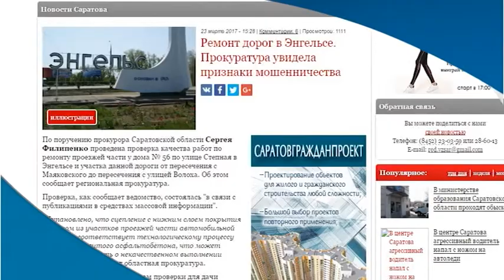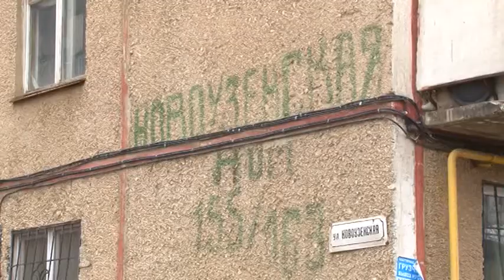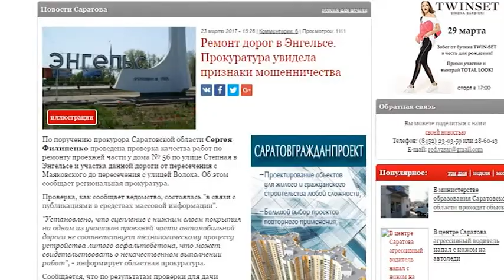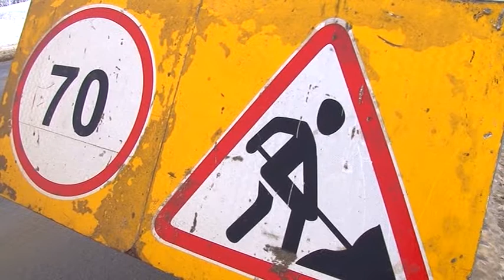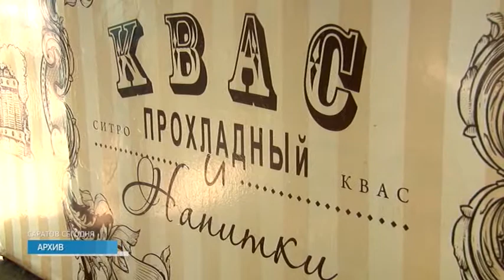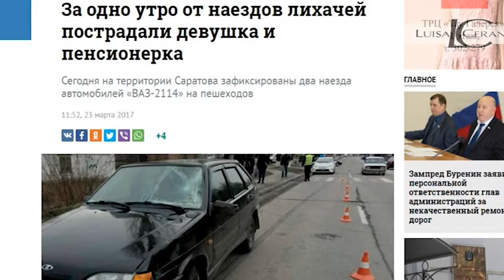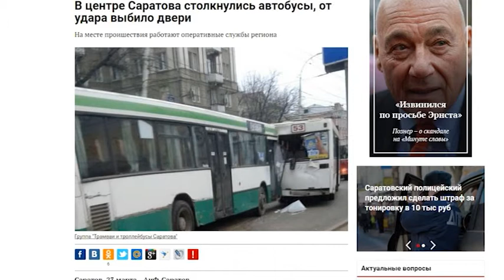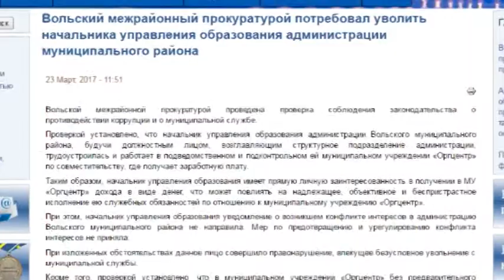Саратов Сегодня - 23 марта 2017